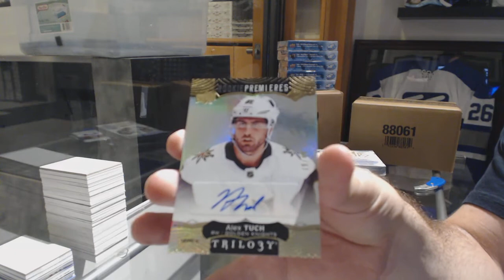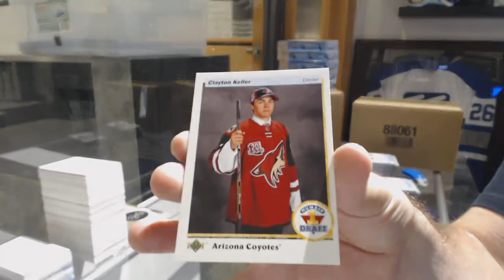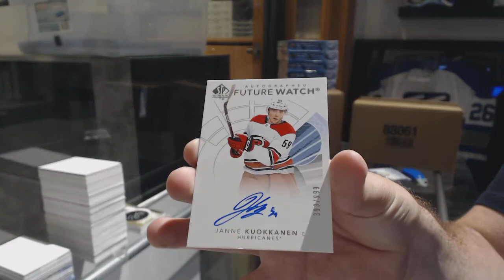CPove's 17-18 UD Trilogy & 16-17 UD SP Authentic Hockey Box Breaks